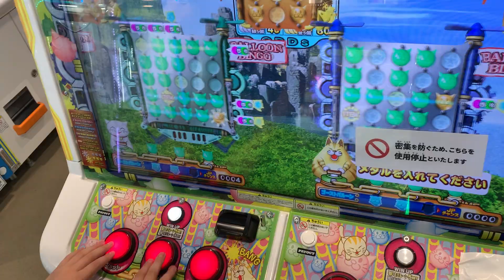【最後にあがく！】バルーンビンゴ★メダルゲーム★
最近は、メダルゲームの「釣りスピリッツ」に、はまってます＾＾